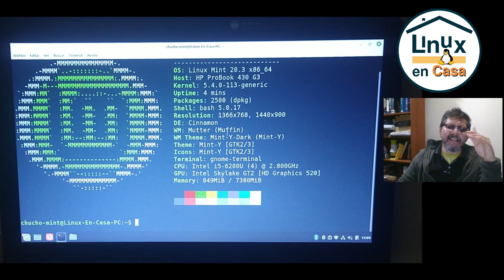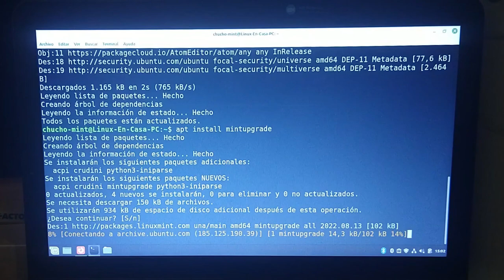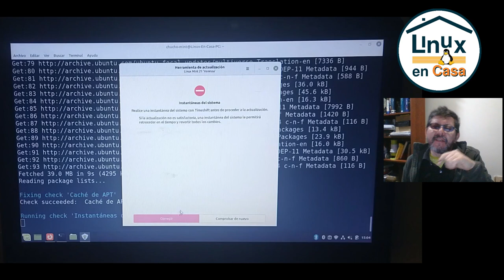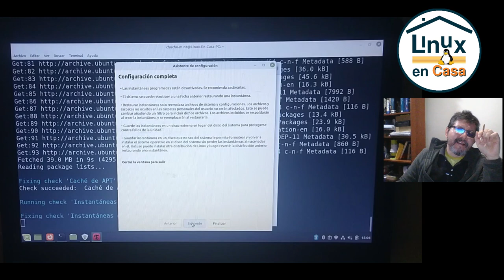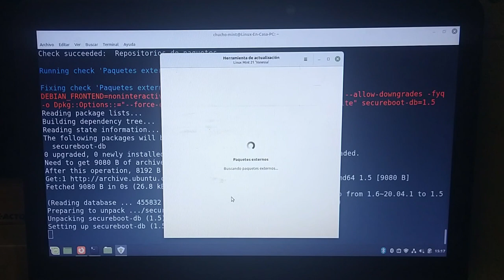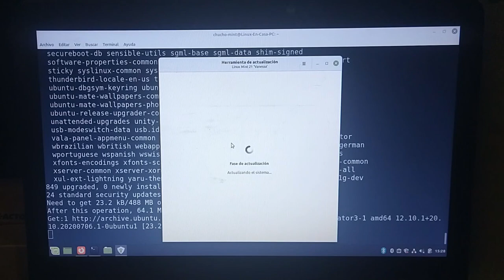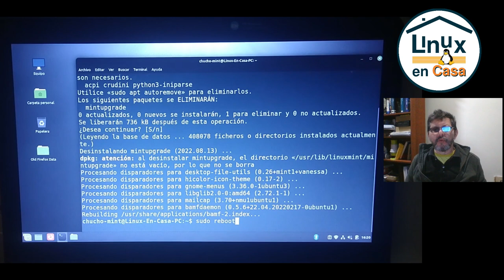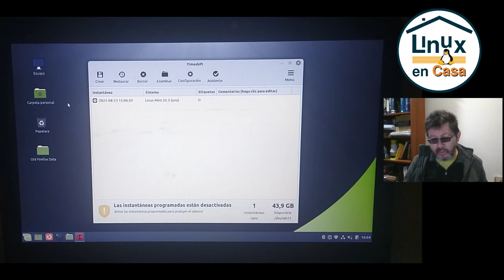Actualizar desde Linux Mint 20.3 a Linux Mint 21 - Vanessa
Estoy siguiendo el procedimiento que se encuentra en la página oficial de Linux Mint para actualizar mi portatil Hewlett Packard ProBook 430 G3; empezando desde la Versión de Linux Mint 20.3, con Escritorio Cinnamon, se actualiza a la nueva versión de Linux Mint 21 que tiene el nombre clave Vanessa.
Linux Mint está basada en la Versión LTS de Ubuntu así que estamos migrando desde Ubuntu 20.04 Focal Fossa a Ubuntu 22.04 Jammy Jellyfish.

00:00 Linux Mint 20.3
01:00  Instalar mintupgrade
01:48  Inicio de la Actualización
02:10  Fase 1
02:58  TimeShift - Instantánea del sistema
07:17  Fase 2
08:15  Fase 3
09:14  Fin de la Actualización
10:00  Reinicio - neofetch